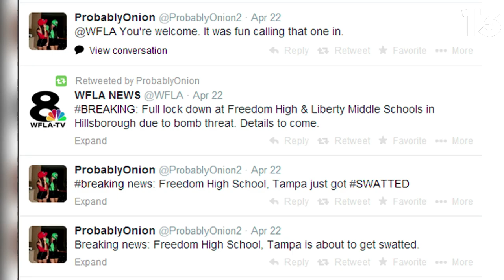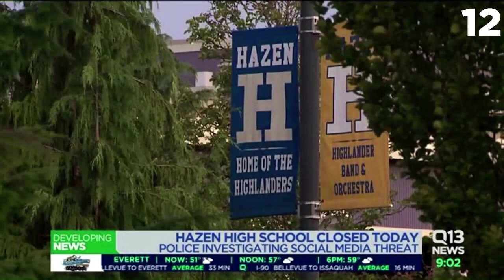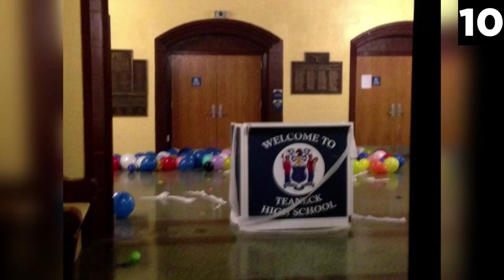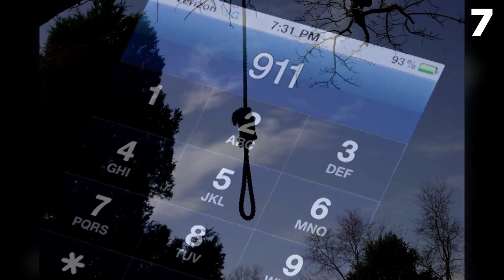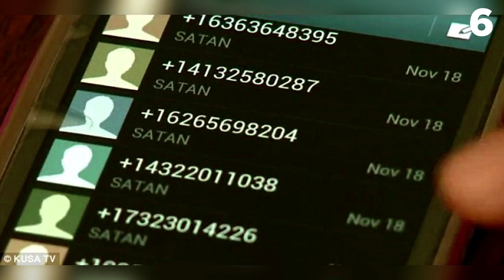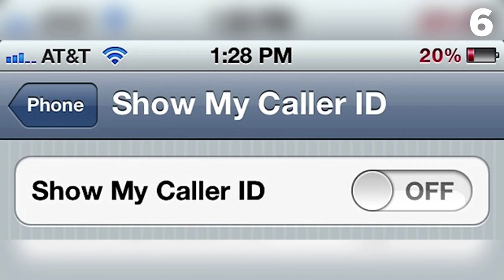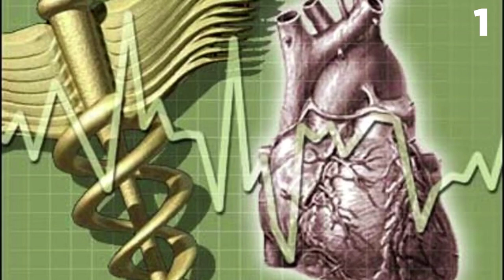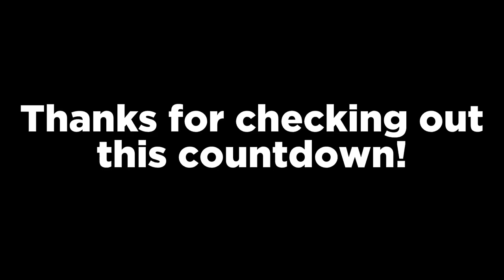Top 15 Pranks That Resulted In Jail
The list of pranks that resulted in jail:
Clown Prank
Upside-down
Swatting
School
Cricket Prank
Senior Pee
Clown Facebook
Homicide
Fake Hanging
A Prank Addict
The Chair in the Road
Wendy’s Prank
Stop Sign Prank
A Gun Prank Gone Wrong
Prankster Kills Co-worker